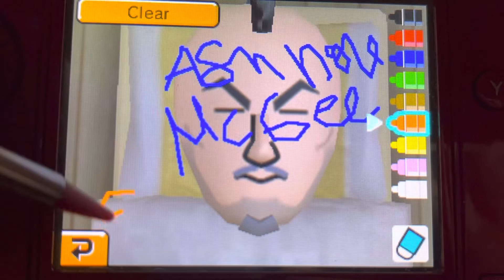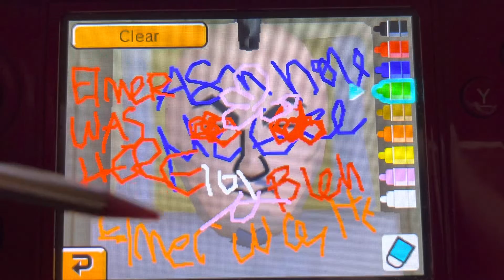Tomodachi Life part 1430 // doodling on @$&hole’s face!